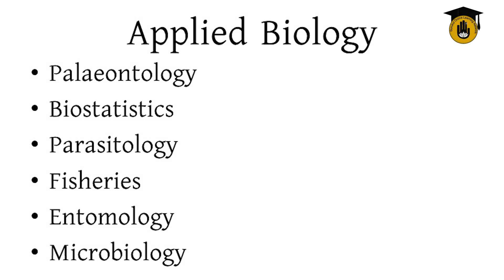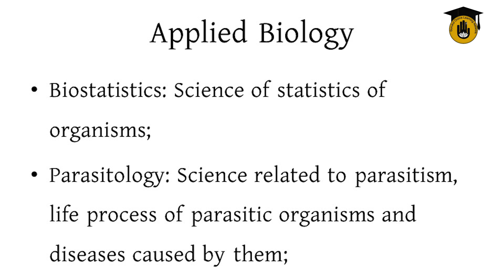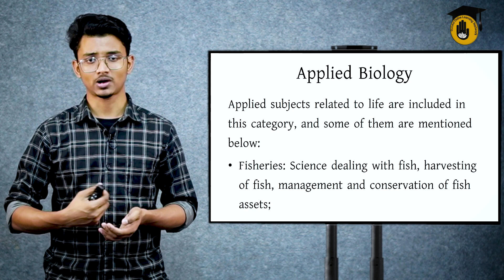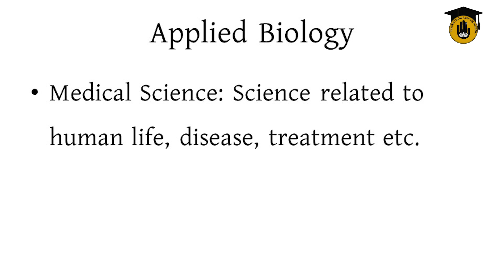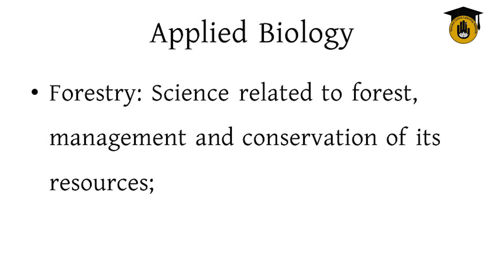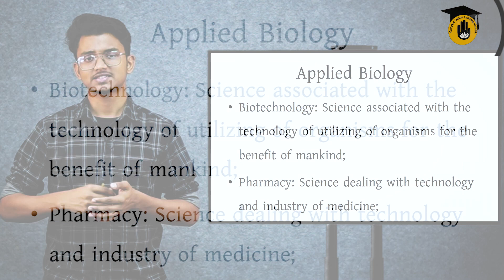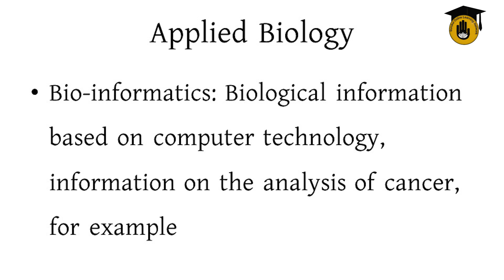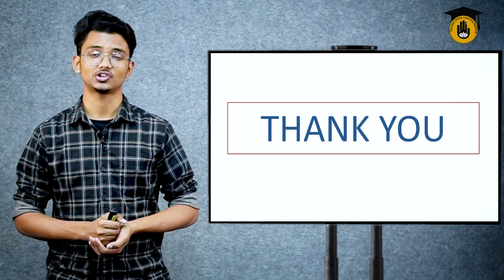Nursing, Chapter : Introduction To Science Of Biology - Branches of Biology (2/4) || Gurukul Nursing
"Branches of Biology" class by Nursing & Patient Care Gurukul [GOLN] ."Branches of Biology" is the topic of today's class. The topic of "Branches of Biology" is the lesson of "Chapter: Introduction To Science Of Biology" of Nursing course. In this video, you will get to learn about "Branches of biology and Physical Biology".  We have 4 parts of our "Branches of Biology" class. Today is the second class.

"Branches of Biology" class has been taken by "Sarowar Hossain".